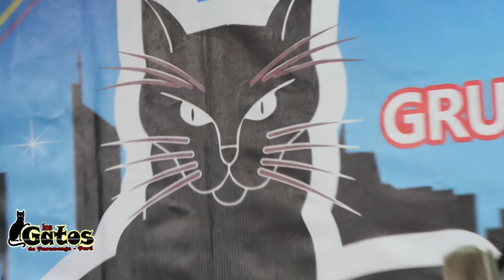LIRIO LIRIO, LOS GATOS DE PARAMONGA - PERU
Esta cancion es otra produccion de la agrupacion los  GATOS DE PARAMONGA canta ERICK MATA